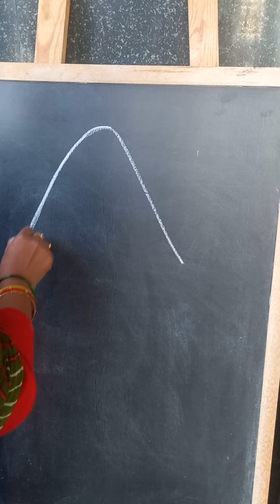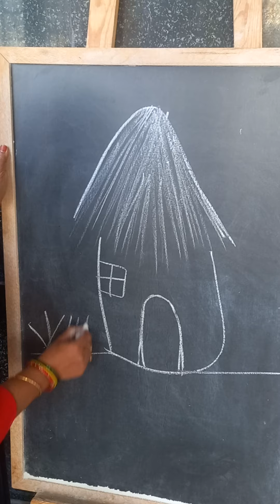How to draw hut easily